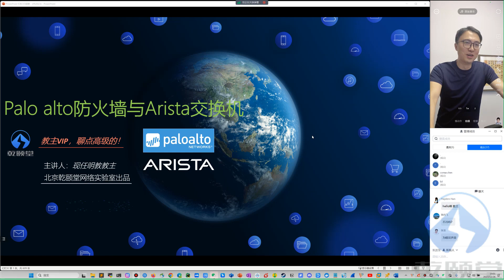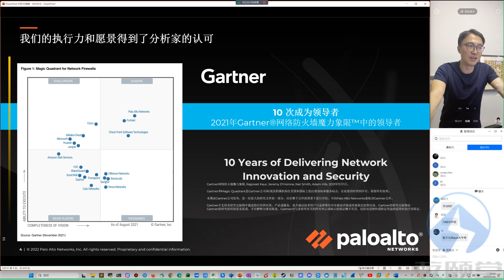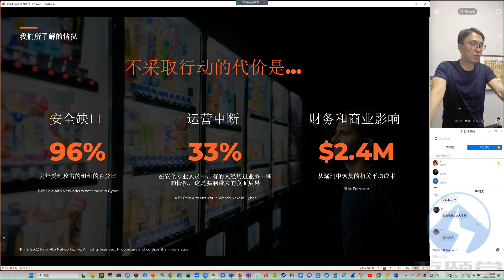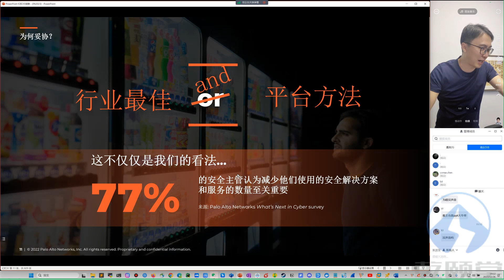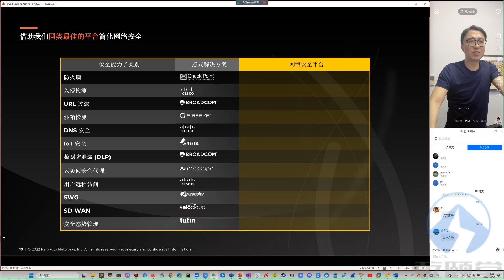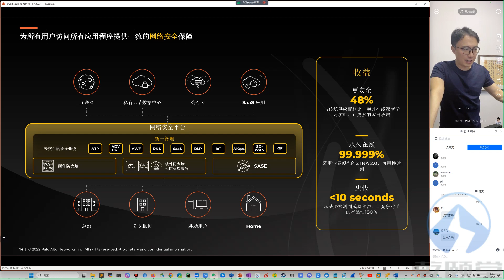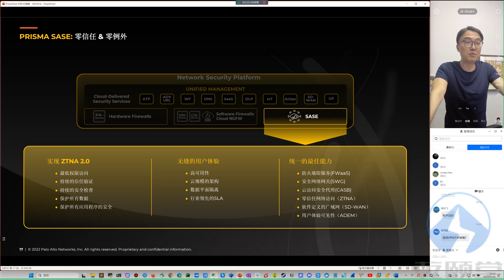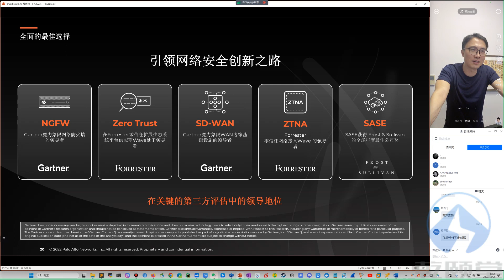教主VIPPA2023课程 0 Paloalto公司介绍